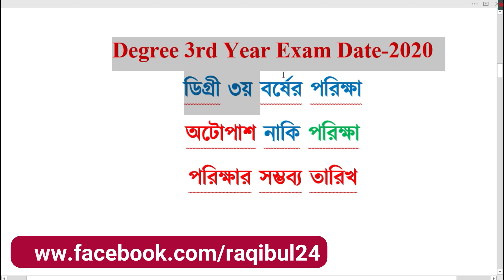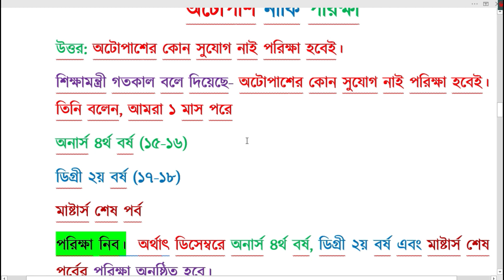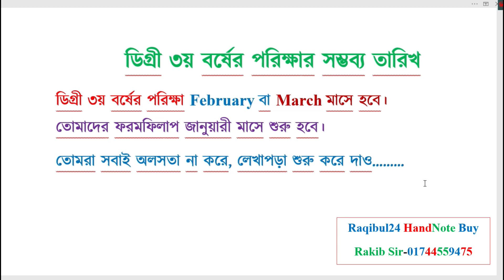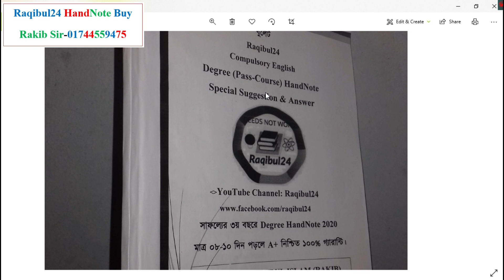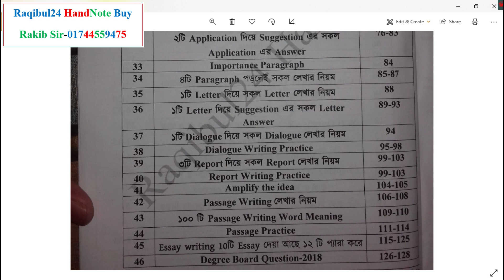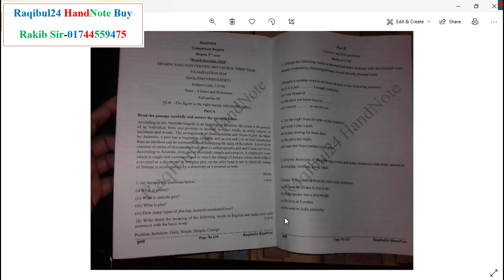Degree 3rd Year Exam Date 2020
Raqibul24 Degree Compulsory English HandNote-2020
Special Suggestion & Answer
মাত্র ০৮-১০ দিন পড়লে A+ নিশ্চিত ১০০%  গ্যারান্টি।
মুল্য ৫৩০টাকা
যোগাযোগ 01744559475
A4 Size 145+ রঙ্গিন পেজ।
সুন্দরবন কুরিয়ার সার্ভিস এর মাধ্যমে বাংলাদেশের যে কোনো প্রান্তে HandNote টি পাঠানো হয়।
Raqibul24 HandNote সমুহ:
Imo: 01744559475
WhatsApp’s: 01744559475